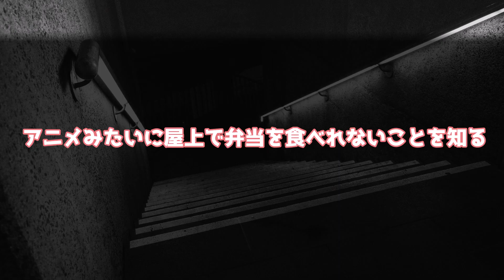【VOICEVOX劇場】高校生あるある【ずんだもん】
[合成音声]
VOICEVOX

VOICEVOX:ずんだもん
VOICEVOX:春日部つむぎ
VOICEVOX:四国めたん
VOICEVOX:雨晴はう
VOICEVOX:九州そら
VOICEVOX:青山龍星
VOICEVOX:白上虎太郎
VOICEVOX:冥鳴ひまり
VOICEVOX:WhiteCUL
VOICEVOX:中国うさぎ
VOICEVOX:後鬼

参考にした立ち絵
坂本アヒル様
blueberry様
moiky様
とらっかぁ様
りょうご様
イズノヤト様

使用楽曲
DOVA-SYNDROME様

素材
いらすとや様

VOICEVOXＴＨＥＡＴＥＲ/VOICEROID劇場/ボイスロイド劇場/コント/アニメ/コントアニメ/アニメコント